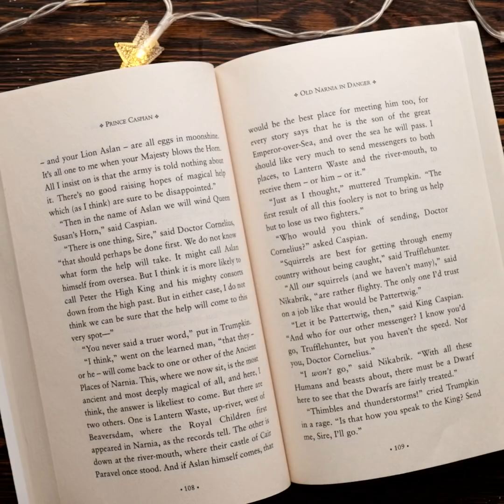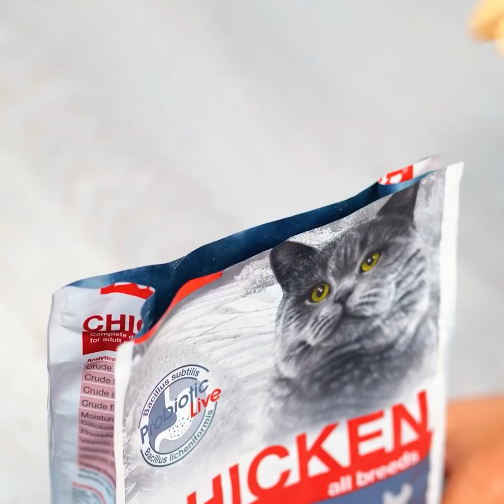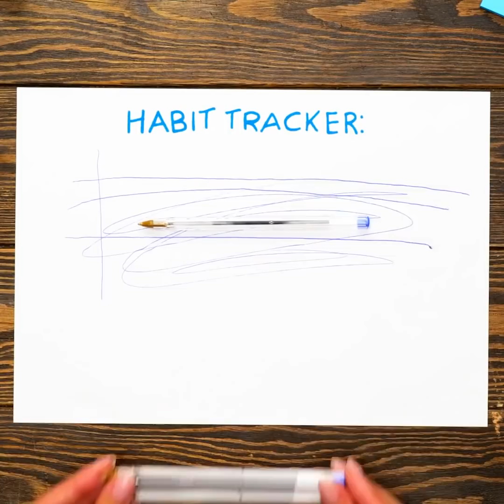IDEAS Y MANUALIDADES COLORIDAS CON PISTOLA DE PEGAMENTO Y BOLÍGRAFO 3D || JOYERÍA DE BRICOLAJE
Manualidades increíbles que puedes crear tú mismo en casa. ¡Toma y mira e inspírate con todas estas increíbles creaciones!
Crea tus propias joyas, por ejemplo, lindos aretes con diseños geniales como pequeños y hermosos aretes de frutas.
¡O crea posavasos geniales para tus bebidas!
¡Incluso puedes crear gorras de verano para la playa!
¡Más creaciones como organizadores de maquillaje o tazones pequeños! ¡Más joyas como anillos geniales que puedes elegir con tu propio diseño y color! Inspírate para tus propias creaciones y crea cualquier cosa que puedas imaginar. ¡Échale un vistazo! ¡Incluso puedes crear tu propia cola de sirena! ¡Descubre todas las formas geniales en las que puedes usar tus manos para crear todas las cosas que querías!
¡Crea tu propia caja de anillos y coloca tu hermoso anillo!
¡Sigue buscando ideas increíbles!

1:15 - Posavasos hechos a medida
2:16 - Gorra de playa a medida
2:57 - Anillos hechos a medida
3:52 - Cola de sirena
5:33 - Caja de anillos